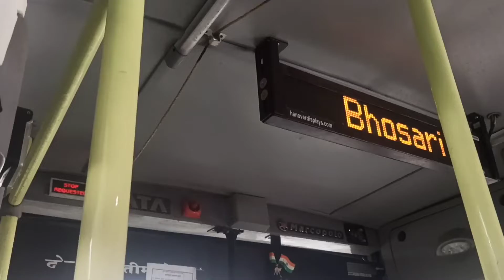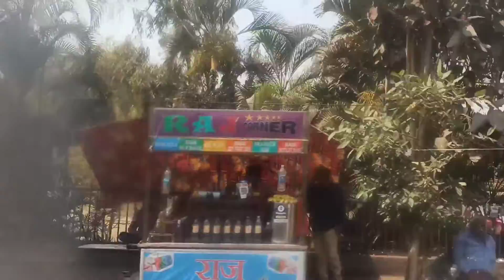जुना व्हिडिओ आहे पुणे दर्शन